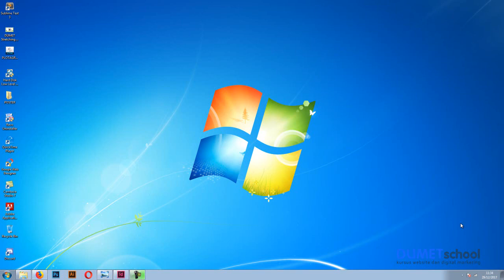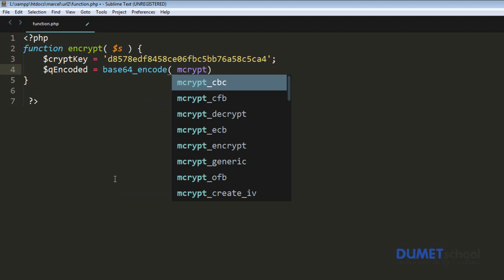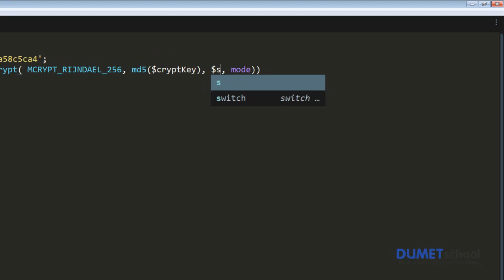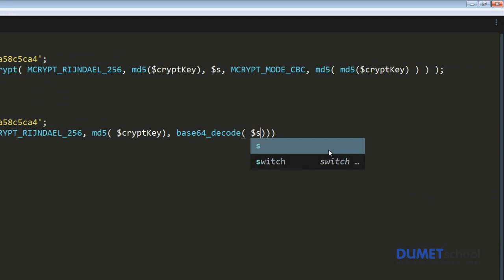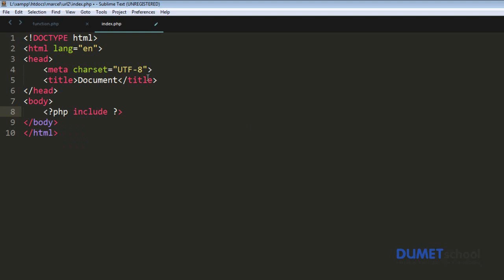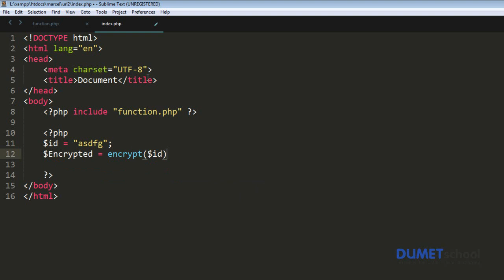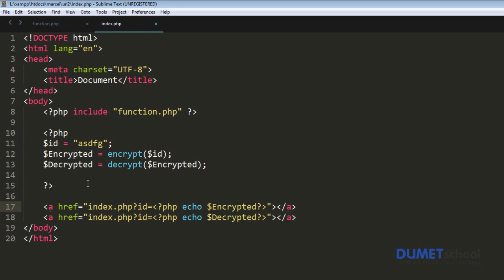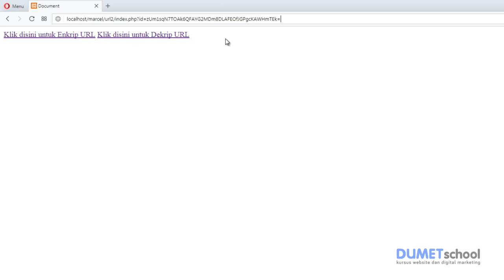Cara Enkripsi & Dekripsi URL Parameter pada PHP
Ekripsi merupakan suatu metode yang digunakan untuk mengamankan suatu informasi dengan membuat informasi tersebut tidak dapat dibaca sehingga keamanan dari sebuah website lebih terjaga, dan kode tersebut tidak dapat dibaca tanpa di Dekripsi